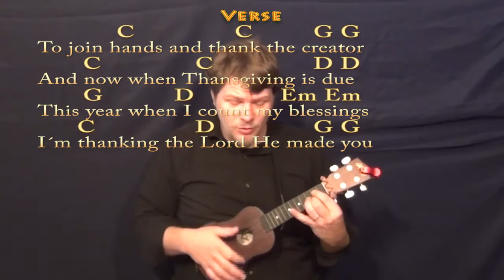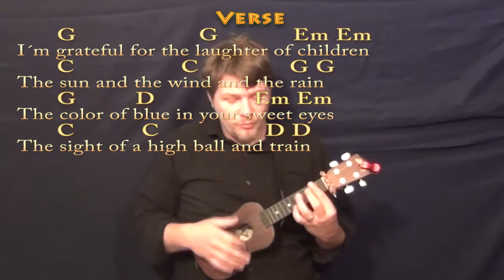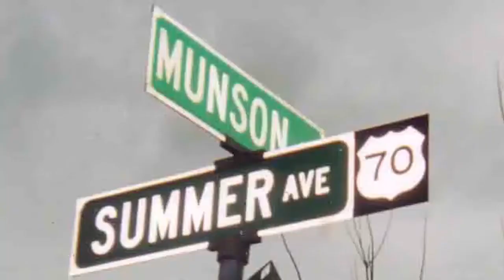Thanksgiving Prayer (Johnny Cash) Ukulele Cover Lesson in G with Chords/Lyrics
REAL KEY: Capo 2nd for original recorded key of A Major. - Cover Lesson on Thanksgiving Prayer with chords and lyrics ;) ...Please LIKE, SHARE, and SUBSCRIBE if this was a help to you! Woohootiehoo and Best of luck! JAMTRACKS